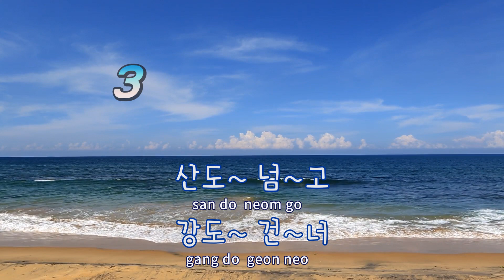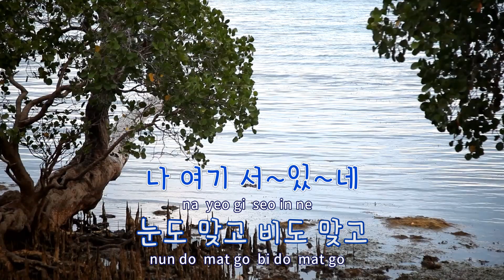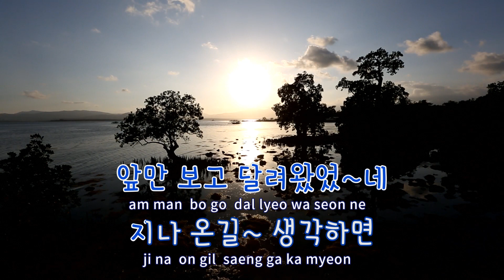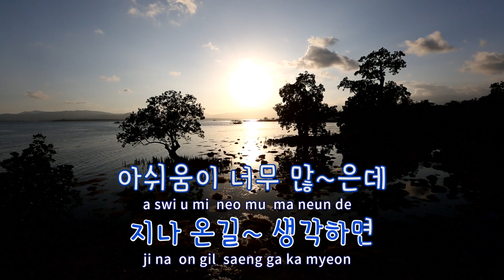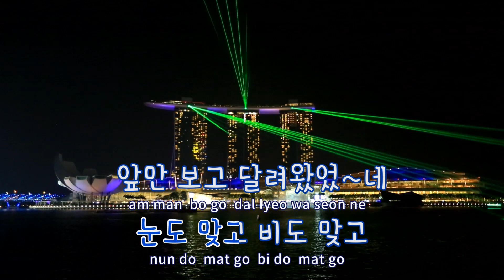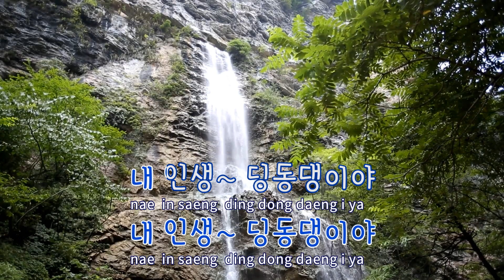[TJ노래방] 내인생딩동댕 - 송해 / TJ Karaoke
내인생딩동댕  --  송해